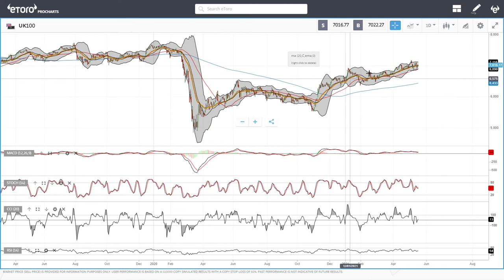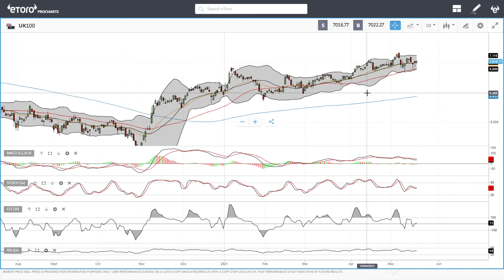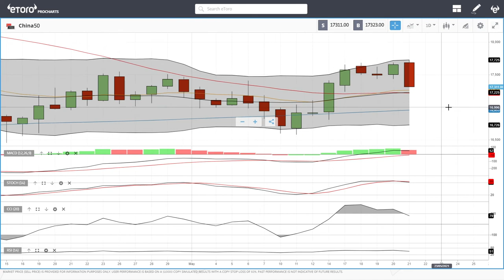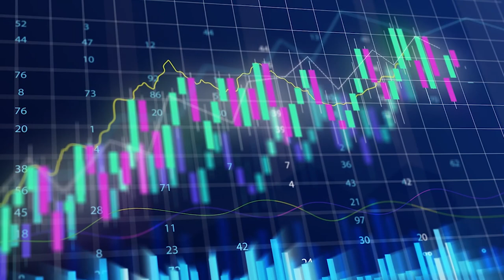S&P500, DJ30, Nasdaq, DAX, FTSE, China50 forecast for May 24, 2021